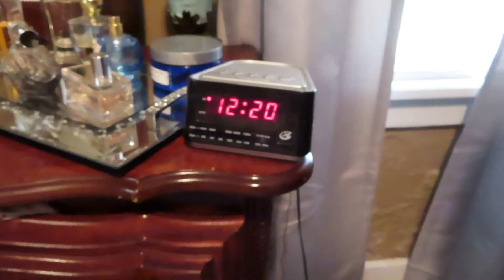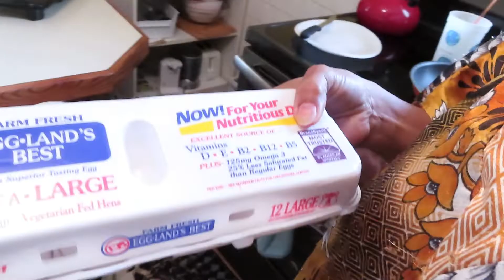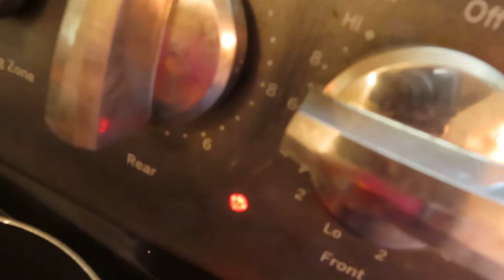7#QUARANTINE VLOGE# ALMOST GOT STUNG BY A BEE